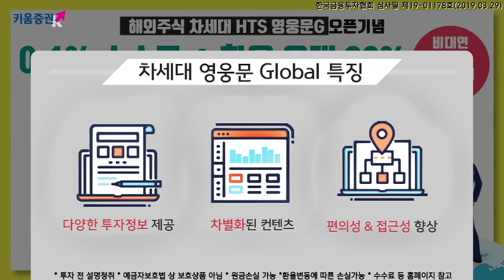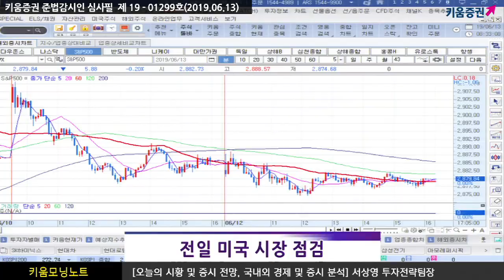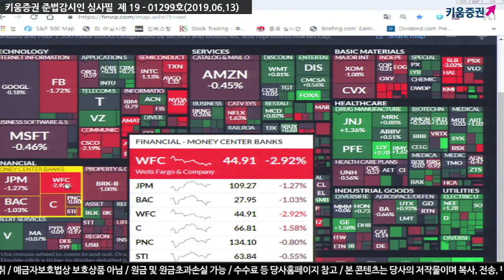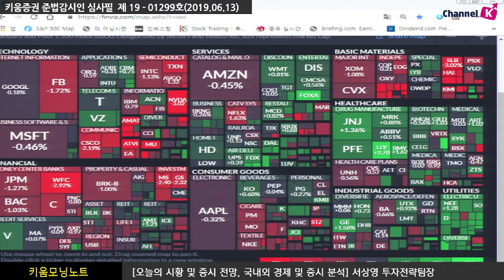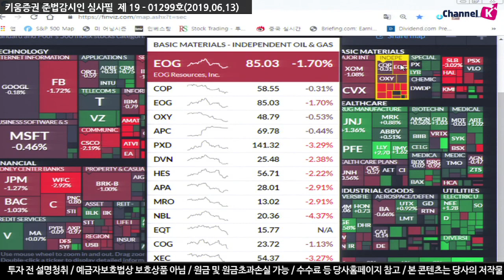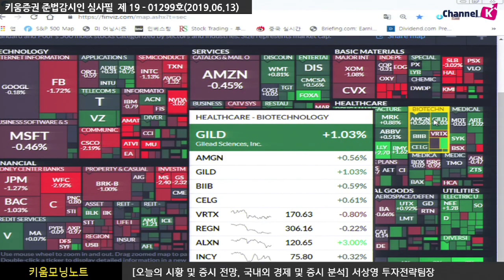[주식] 서상영의 아침시황 투자전략 / 국제유가 급락에 美 약세장, 반도체·금융업종 하락 이유는? (19.6.13)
미국 시장은 미-중 무역협상을 앞두고 불확실성이 제기되며 하락
​특히 반도체 및 금융, 에너지 업종이 개별 산업 이슈로 하락하는 등 종목장세가 이어짐
​한편 장 후반 트럼프가 “현재 중국과 불편한 관계이지만 협상은 타결 될 것”이라고 주장했으나 영향력은 제한
반도체 업종은 리서치 회사인 Evercore ISI가 반도체 업황이 2020년 하반기까지 회복되지 않을 것이라고 주장하자 급락
금융업종은 모건스탠리 금융컨퍼런스에서 웰스파고(-2.92%)에 대해 2019년 순이자 마진이 가이던스 하단에 그칠 것이라는 소식이 전해지자 하락
에너지업종은 국제유가가 4% 넘게 급락한 점이 부담이 돼 부진​